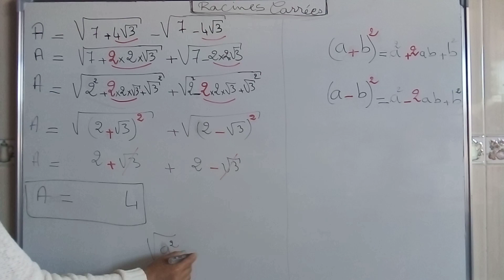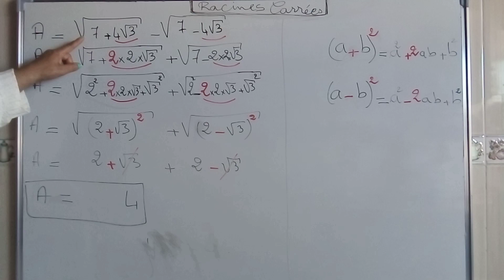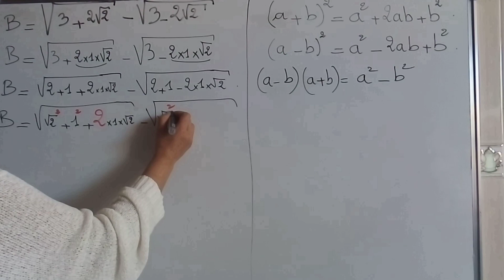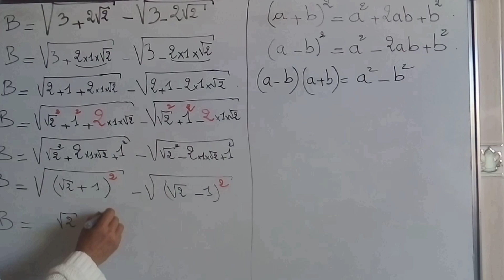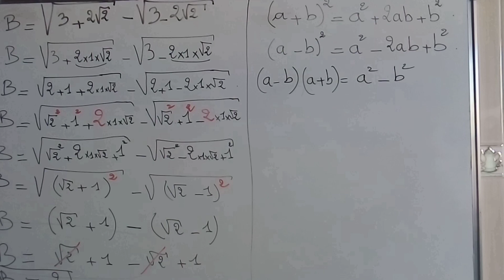Racines Carrées et identités remarquables.3ème A.C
Application des racines carrées en exercices.
Cette vidéo montre comment à travers les identités remarquables on calcule des racines carrées qui paraissent à première vue un petit peu compliquées 🤔

vers la minute 3:38  petite erreur d'inattention au lieu de dire on là bas les trois identités remarquables j'ai dit les trois racines carrées 😂.